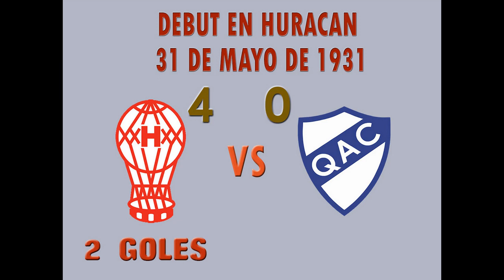HERMINIO MASANTONIO - Historias Del Fútbol Argentino Capitulo 45 (HD)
Historias del fútbol argentino es un recorrido por esos futbolistas o partidos que dejaron una huella y se transformaron en leyendas con el paso de los años. Ya que no se encuentran videos, las fotos están en la mejor calidad posible HD

Nació el 5 de agosto de 1910

Se desempeñaba como delantero

Jugador que destacaba por su inteligencia, precisión, gambeta y tenía potencia en el disparo

 Debutó en Huracan el 31 de mayo de 1931, en el triunfo 4 a 0 contra Quilmes, convirtió 2 goles

En el Globo jugó desde 1931 a 1943

TOTALES

349 partidos

254 goles

DATO HISTÓRICO: convirtió el 1er gol de Huracán en el profesionalismo

 SELECCIÓN ARGENTINA: jugó desde 1935 a 1942

TÍTULOS

Copa América: 1937 y 1941

Máximo goleador: 1935 con 4 y 1942 con 7

TOTALES

19 partidos

21 goles

Final Historias Del Fútbol Argentino Y Del Mundo

HERMINIO MASANTONIO